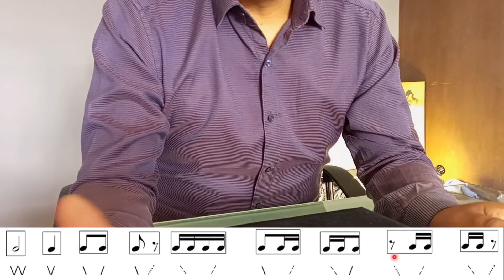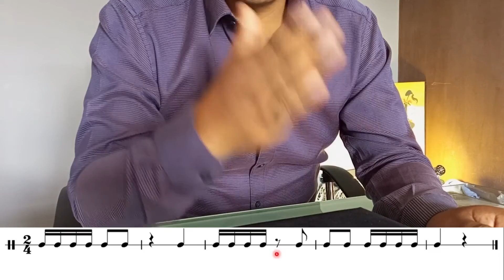TEORÍA MUSICAL COMO PARTE DE LA EDUCACIÓN INTERCULTURAL